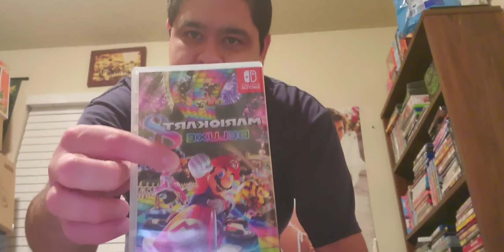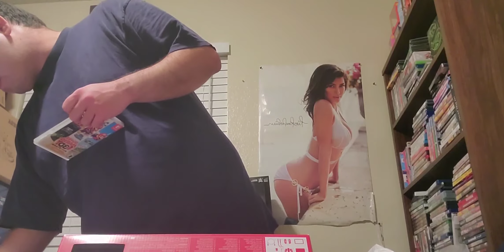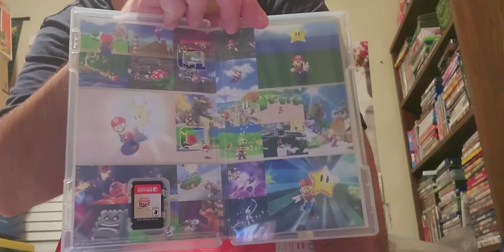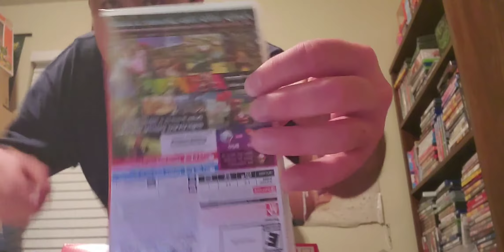Nintendo Switch Unboxing in 2021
I finally got a switch so thought I do an unboxing I know it could've been better but got distracted ill do better next time.